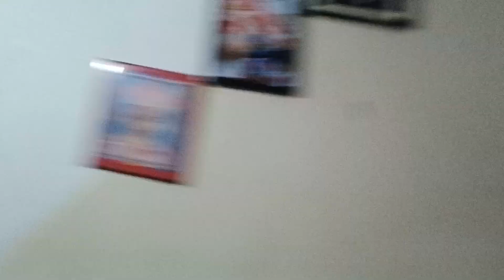tour ko kayu dito sa huose ni icbmixvlog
ituor ko kayu deto sa bhai ni icbmixvlog